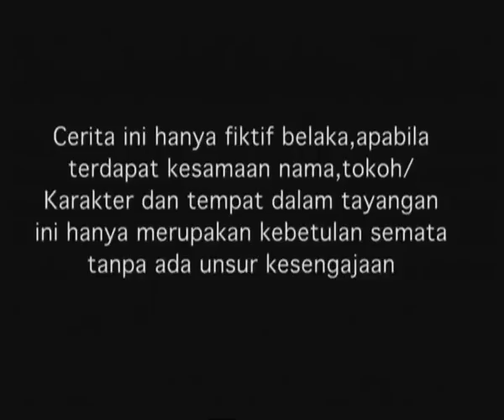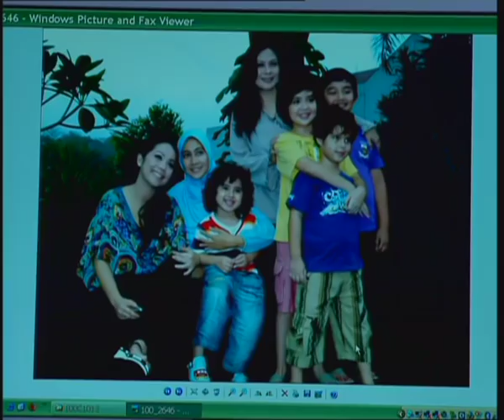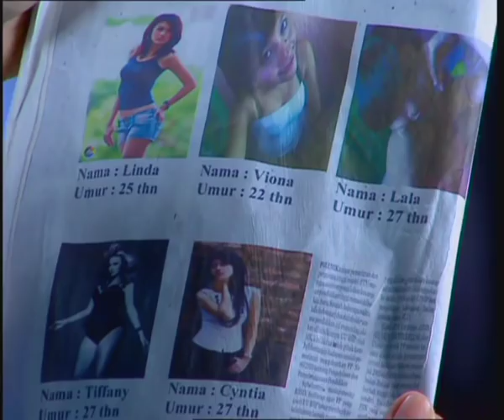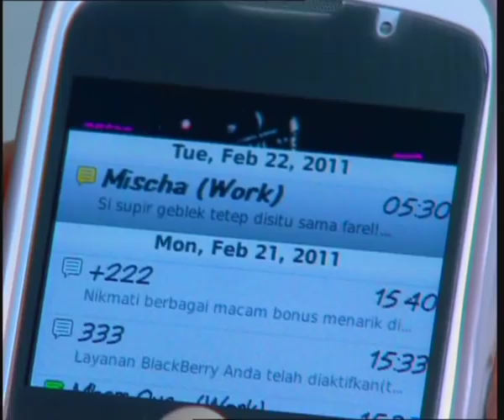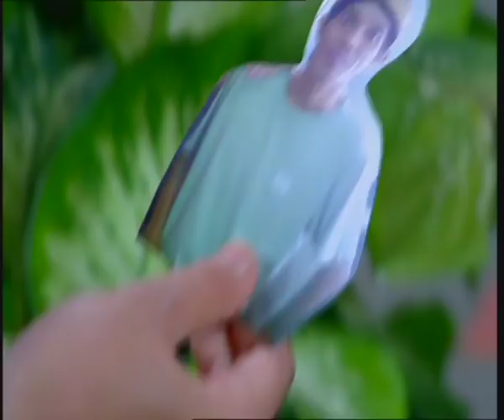Cinta Fitri Season 07 - Episode 37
Selamat Menonton